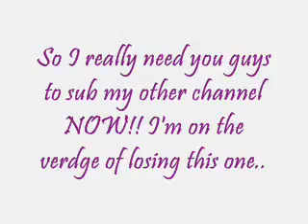2nd STRIKE *****MUST WATCH!!*****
it's in the video! yt gave me my second strike this morn. im at 65 subs and don't wanna lose u guys!!